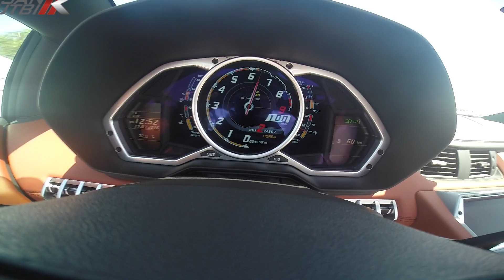تجربة لامبورقيني افنتادور رودستر ٢٠١٥ حسن كتبي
ياسادة ياكرام اسمحو لي ان اهديكم  تجربة لامبورقيني  افنتادور رودستر ٢٠١٥  حسن كتبي
  Lamborghini Aventador LP700-4 Roadster  2015 by Hasan Kutbi